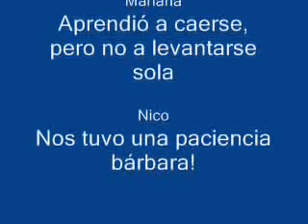Flor y Mariana Aprendiendo a Esquiar con Nico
Nico nos tuvo mucha paciencia! Gracias Nico!